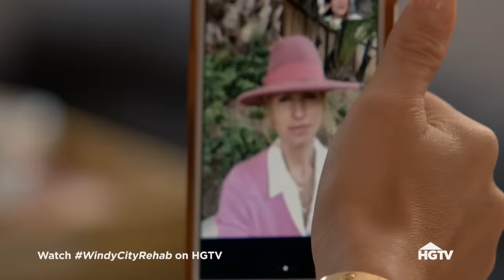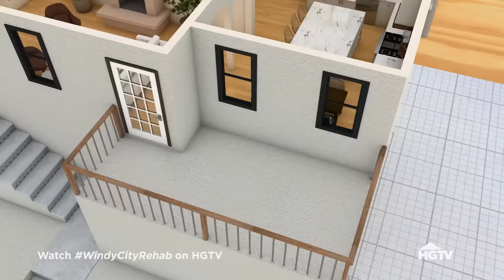AMAZING Restoration of Home in Hollywood | Windy City Rehab | HGTV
Alison joins forces with a husband-and-wife realtor team to restore a three-bedroom Spanish Revival in California's Hollywood Hills. She takes on a complete gut rehab after the grand property sat empty for years in this historic and iconic neighborhood.

Interior designer Alison Victoria combines upscale design with a passion for her hometown as she buys and restores old homes in Chicago. For these neglected homes in historic neighborhoods, she works to restore dignity to the homes while adding more square footage, style and modern twists. But each house has a past, and she never knows what challenges lie hidden beneath the decades of paint and plaster.